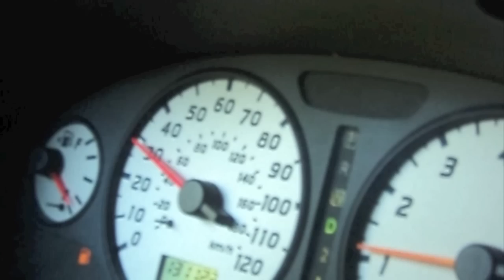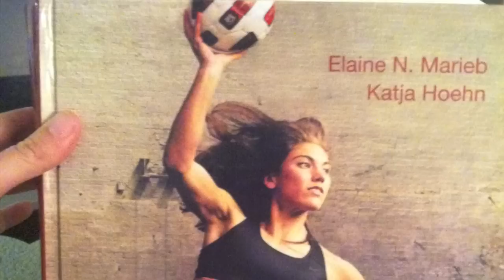Marshall McLuhan: 2MinuteThinker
A 2 minute summary of theorist Marshall McLuhan and his work on "Medium is the Message"

Transcript:
Marshall McLuhan was the leading prophet of the electronic age.  The man of Canadian decent was born in 1911 and died in 1980, which is interesting because the 80s was really the start of the electronic revolution.  McLuhan believed in the idea of media being an extension of ourselves.  To clarify, an extension, according to McLuhan, is any technology that creates extensions of the human body and senses.  Thus, for him clothing was an extension of the skin, the wheel; an extension of the foot, the book; an extension of the eye, etc. Society as a whole seems to praise extensions despite their obvious problems, known as amputations.  An example of this is speed limits.  If we were to all travel at 20 mph the rate of causalities would decrease substantially but many people believe that the benefit of getting places faster by traveling at higher speeds outweighs the cost of many people dying in fatal car accidents.  McLuhan also believes the content of any medium blinds us to the character of the medium.  Previously society focused on the content of the medium, but McLuhan thought that the medium was more important.   It is the medium that shapes and controls the scale and form of human association and action.  Because media creates it's own environments, which are beneficial to some messages while at the same time being hostile to others. To summarize this, the task of understanding the effect of technology as it is applied to pop culture and this in turn affected human beings in their relations with one another and communities.  McLuhan believed that the medium is the message and argued that the medium determines our perception.  Someone viewing the news through the Internet more than likely will perceive it differently than someone reading about it in the newspaper.  Electronic media did not extend individual senses, as print media had done.  Print media stimulates just the eye while electronic media stimulates the entire nervous system, which includes all five senses.  McLuhan's work underlines the importance of media as the way of the future.
Video by Jennifer Goodman, Kayla Walbridge, and Chelsie Williams

Sources:
Kappelman, Todd. "Marshall McLuhan:"The Medium Is the Message"" Marshall McLuhan: "The Medium Is the Message" N.p., n.d. Web. 23 Oct. 2012.

McLuhan, Marshall. The Medium Is the Message. New York: Random House, 1967. Print.